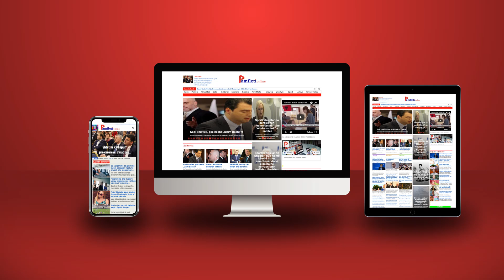Vuçiç do ta njohë Kosovën si shtet, por ka dy kushte të dhimbshme